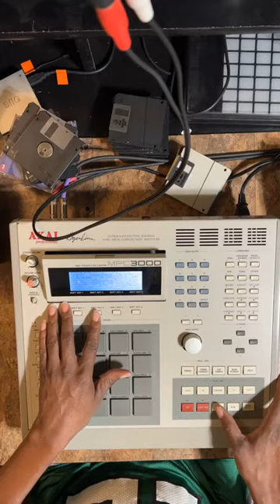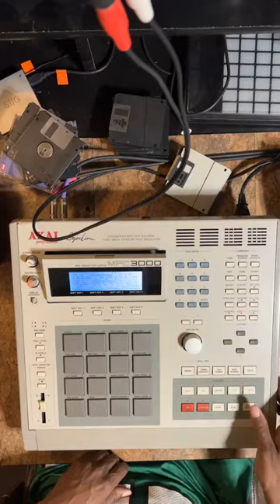MPC 3000, Hip Hop beat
MPC 3000 instrumental hip hip beat
Da Beat Adikt God
Copyrights June 2022